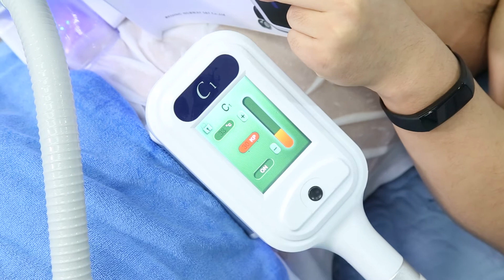Cryolipolysis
Naomi | sales manager
Beijing Nubway S&T .Co, Ltd .